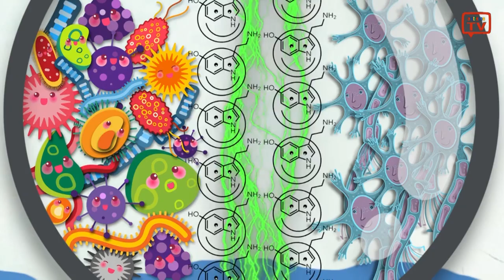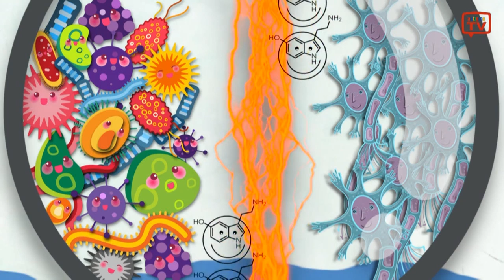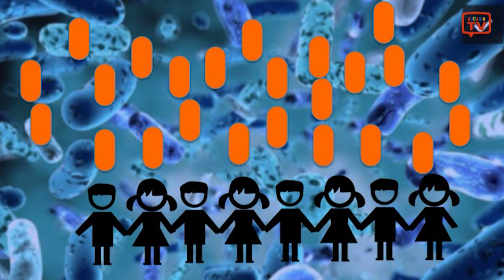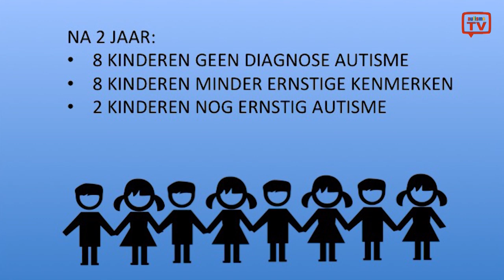Hebben darmen invloed op autisme?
In Amerika kwam deze zomer een bijzonder onderzoek naar buiten. Tien mensen met autisme kregen een poeptransplantatie. Ze kregen de darmflora van mensen zonder autisme. Na een half jaar waren bij acht mensen de kenmerken van autisme aanzienlijk verzacht en in een enkel geval was de diagnose niet meer te stellen. Hoe is dit te verklaren? Is hier sprake van baanbrekend onderzoek?

Onze darmen worden steeds vaker ons tweede brein genoemd. Neurotransmittors lijken onder invloed te staan van de processen in de darmen! De aandacht hiervoor komt stevig op gang.

Laura Steenbergen, PhD, vertelt hierover in dit programma.  Ze promoveerde op haar 24e, werkt op dit moment aan de Universiteit Leiden en richt zich op de vraag hoe darmbacteriën onze gedachten, gevoelens en gedragingen beïnvloeden.

Haar wetenschappelijke werk is invloedrijk: voor haar wetenschappelijke werk ontving ze meerdere onderzoeksbeurzen en onderscheidingen

Laura eindigde onder andere in de top 25 van New Scientist Wetenschapstalentverkiezing 2018 en de VIVA-400 2018, de verkiezing voor de meest succesvolle en inspirerende vrouwen van Nederland.

Lengte uitzending: 44 minuten
Dit programma is mede mogelijk gemaakt door Oolgaardt Stichting